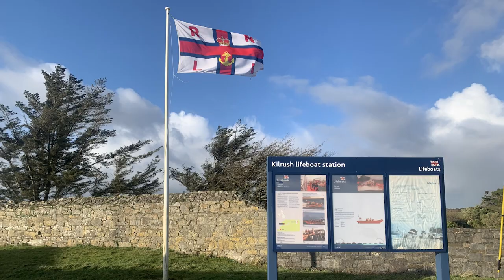Marty and Bernard - A Song for West Clare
Stars of the RTÉ TV show 'On the Road Again', Marty Morrissey and Bernard O’Shea, paid a visit to Kilrush lifeboat station and, to raise money to support our lifesaving service, wrote and performed 'A Song for West Clare' with backing vocals added by the volunteer crew and local RNLI fundraisers.

Royal National Lifeboat Institution (RNLI), a charity registered in England and Wales (209603), Scotland (SC037736), the Republic of Ireland (20003326), the Bailiwick of Jersey (14), the Isle of Man, the Bailiwick of Guernsey and Alderney